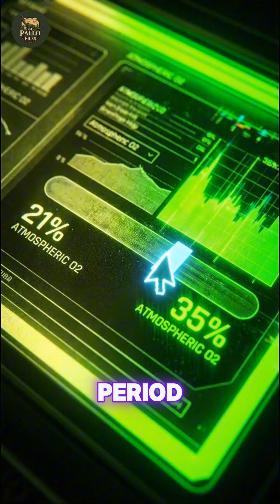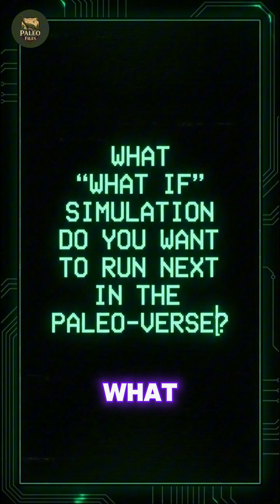What If... The Jurassic Had a Higher Oxygen Atmosphere?